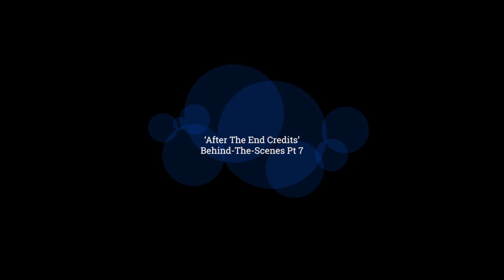Behind The Scenes of 'After The End Credits' - Part 7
A Behind The Scenes look at the making of the short film 'After The End Credits'

Part 7 of an 8 part series.